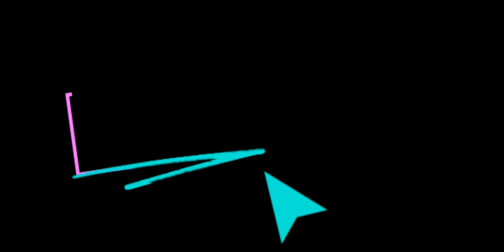🤑surbaya to lumpung city tour ☺p-1|Bus simulator Indonesia